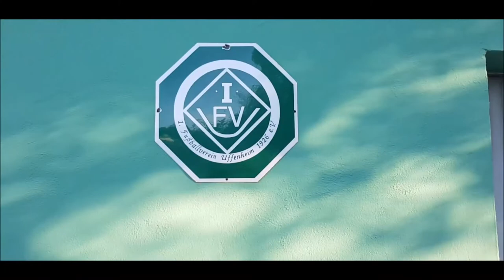1.FV Uffenheim - TuS 1861 Feuchtwangen 1:1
7. Liga/Bezirksliga Mittelfranken Süd, Z: 250, Seewiesenstadion, 19 Uhr, 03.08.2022

Bei 2:22 fällt das 1:0 durch einen direkt verwandelten Eckball. Bei 4:37 fällt das 2:1, das aber aberkannt wurde.